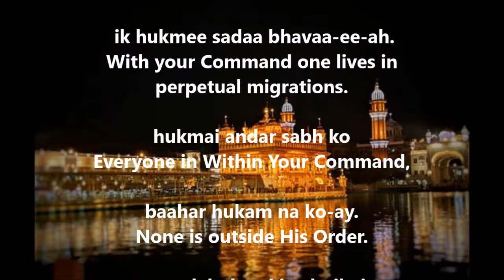Japji Sahib | Pauri 2 | Hukmee Hovan Aakaar | Ajit Sareen | Gurbani | lyrics and translation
hukmee hovan aakaar
By Your Command entities are formed.

hukam na kahi-aa jaa-ee.
Your Command cannot be predicted.

hukmee hovan jee-a
With your Command one obtains respect

hukam milai vadi-aa-ee.
With your Command one is praised.

hukmee utam neech
By Your Command Ups & Downs occur.

hukam likh dukh sukh paa-ee-ah.
With Your Command is written suffering and happiness.

iknaa hukmee bakhsees
Without Your Command no one is blessed.

 ik hukmee sadaa bhavaa-ee-ah.
With your Command one lives in perpetual migrations.

hukmai andar sabh ko
Everyone in Within Your Command,

baahar hukam na ko-ay.
None is outside His Order.

naanak hukmai jay bujhai
Says Nanak, "Whosoever realizes Your Command,

ta ha-umai kahai na ko-ay.
Never speaks in ego."